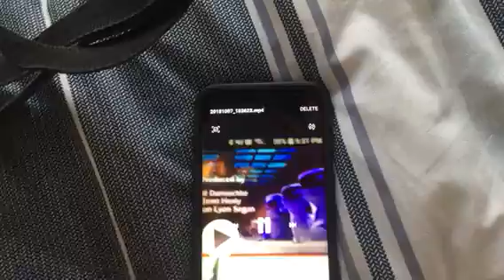Timon And Pumbaa rewind shark tale